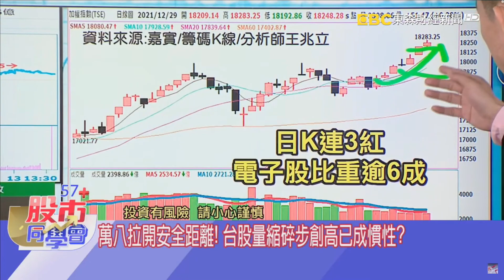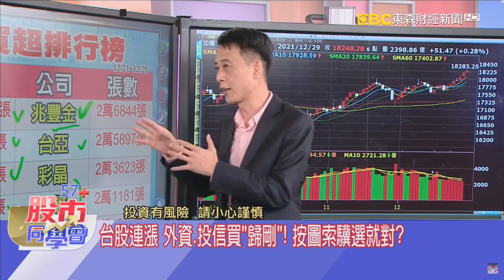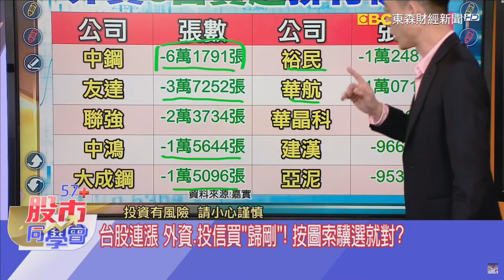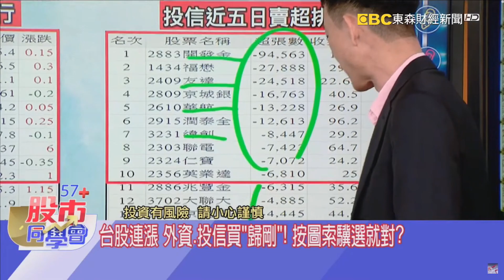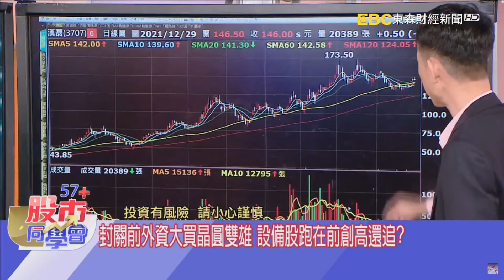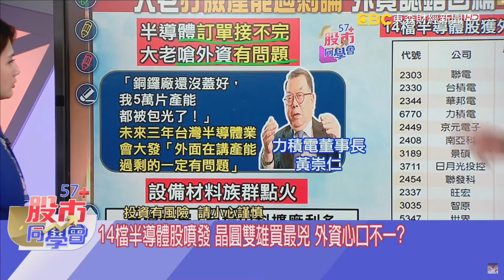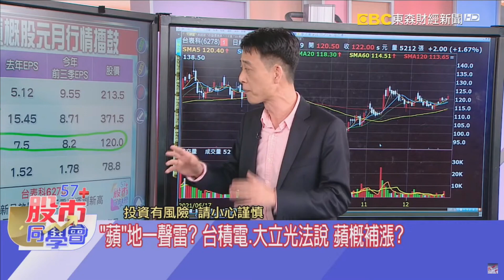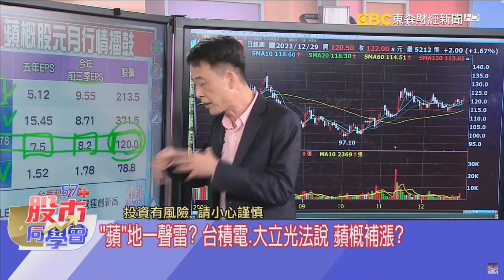【57股市同學會】王兆立 半導體受惠鏈正式啟動 設備股後選這檔就穩 2021/12/29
1. 大立光法說蘋概將補漲? 設備股起跑創高能追?
2. 半導體噴發外資偷補貨 按圖索驥選【這檔】就穩
3. 晶圓雙雄領台股再創高 外資投信操作各懷鬼胎